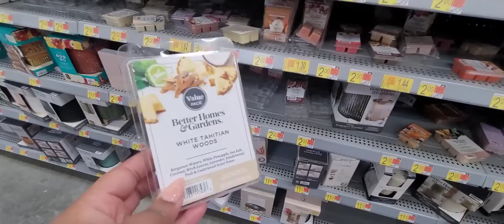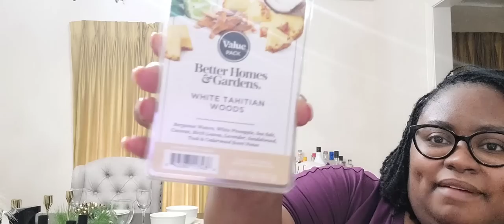Day In The Life Vlog // Shopping + Fall Decor Haul // Life With The Allen’s TV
Welcome Back Allen Family!
Thanks for clicking on our video!

//Amazon Storefront :

Mail Box 📬
The Allen's